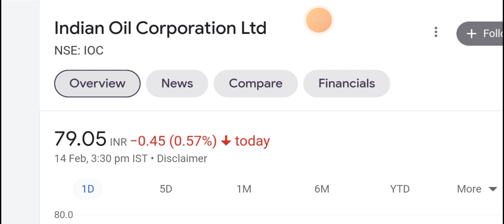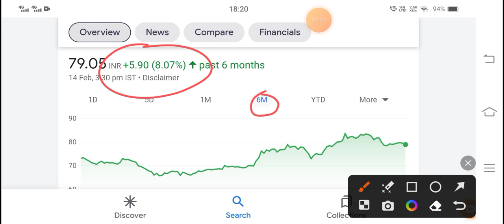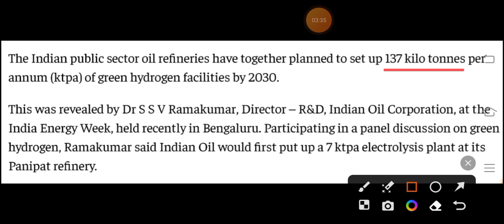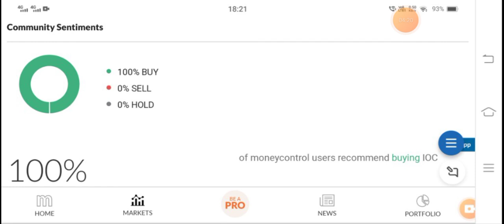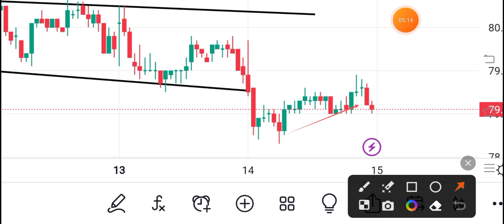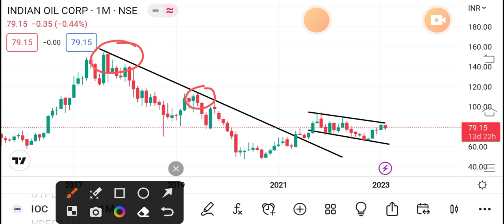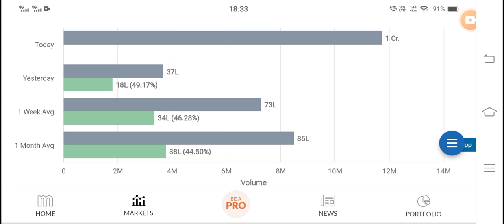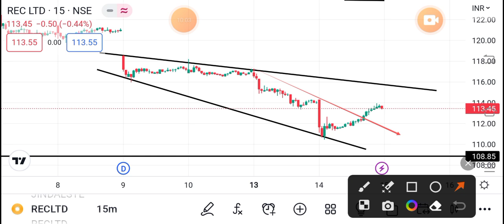💥 ₹65 हर शेयर पर 💥 | IOC | REC | REC LTD SHARE LATEST NEWS